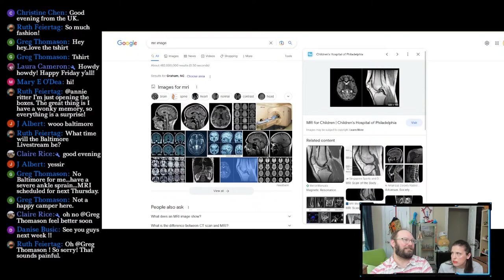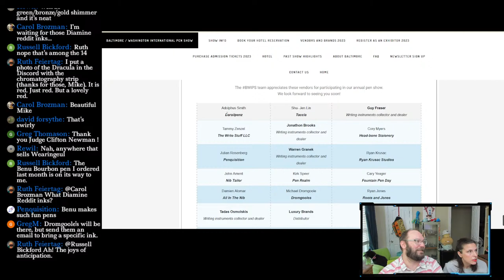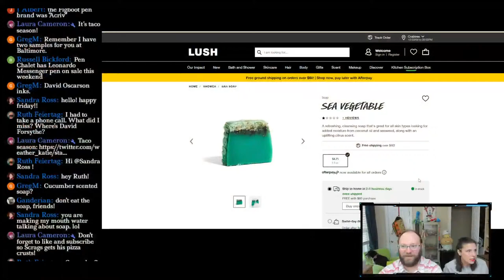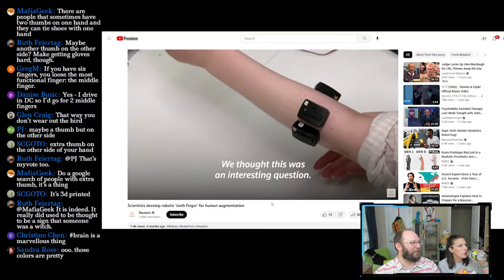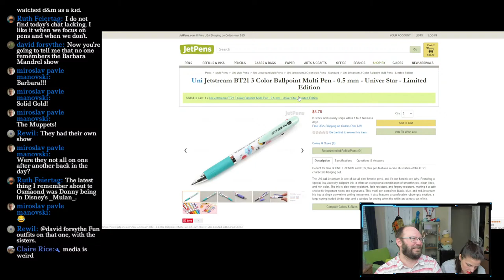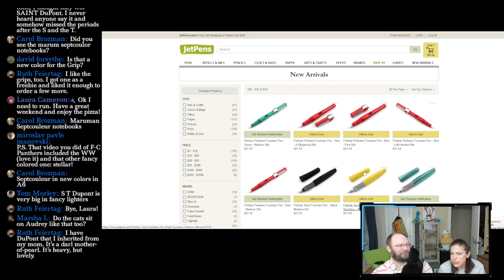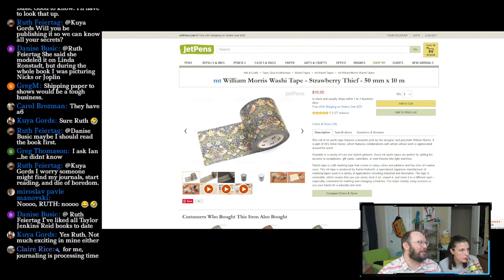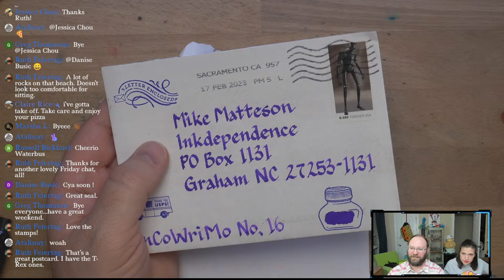Friday Chat! 3/03/2023 Edition: Almost Baltimore Pen Show Time!~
Come chat, hang out, talk about stationery, pizza, and probably get climbed on by a cat. You know. The usual.

Twitch.tv/inkdependencemike